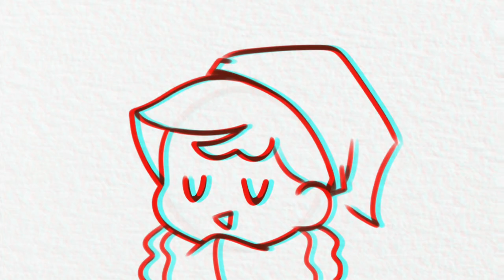"Grian has always been a hermit" ||EVO smp animatic | Grian & Taurtis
Grian gives Taurtis a tour of EVO smp

App used:
Ibispaint x (drawing)
Capcut (editor)

Audio from:
Joeyish (Taurtis)